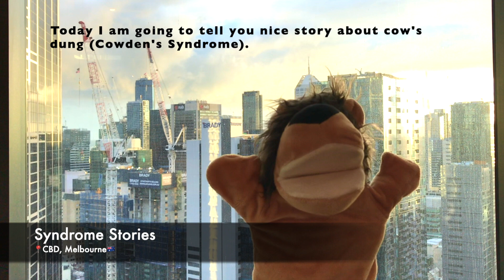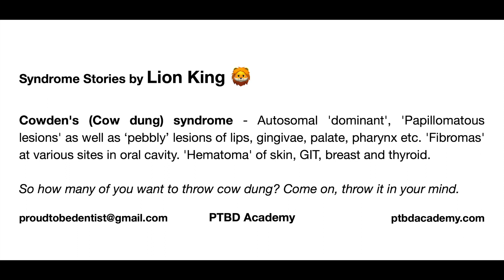Syndromes Simplified With Fun | Cowden Syndrome | Syndrome Stories By Lion King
Hi lovely people, hope you like our attempt. Feedback is much appreciated. Best wishes & love.

Correction: It is 'hamartomas' of skin, GIT, break & thyroid but not 'hematomas' as mentioned in the video. Thank you Abhishek Sharma for bringing it to our attention.